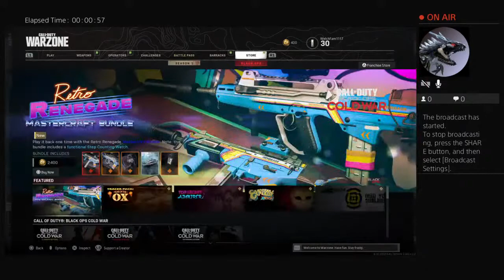Going for win on warzone once again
First vid on warzone